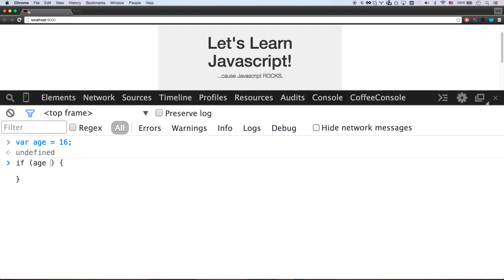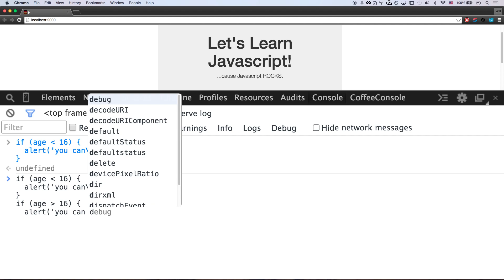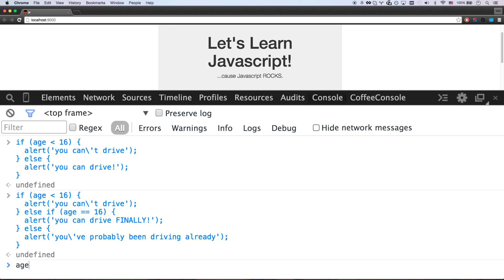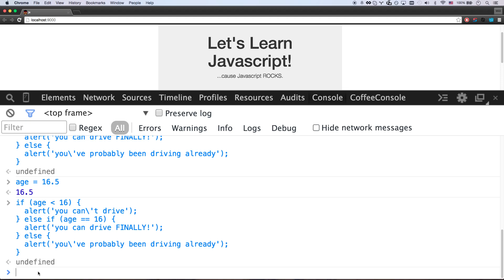JS Tutorial For Beginners - #2 If Else & Comparison Operators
In this free Javascript tutorial, we'll cover if, else statements & comparison operators.  This is a Free JS Course designed for beginners.  These Javascript lessons cover the basics of Javascript and programming basics from the very beginning.

In the last lesson, we covered variables and several Javascript types.  Before covering more types, we'll cover comparison operators and if, else statements.

Comparison Operators Covered in this Video:
(youtube doesn't allow me to do less-than and greater-than signs, which is really quite silly,
so I have to use LT and GT)
LT    Less than
GT   Greater than
LT=  Less than or equal to
GT= Greater than or equal to
==    equal to

There are also "strict" equality types
=== same value and same type
!== not same value and same type

For example:
"2" == 2 will be true - even though they're different types, they're considered equal
"2" === 2 will be false because the second value is a number type, where the first is a string type
You should use the triple === whenever possible, as it's more specific.

Also watch: "Responsive Design Tutorial - Tips for making web sites look great on any device"